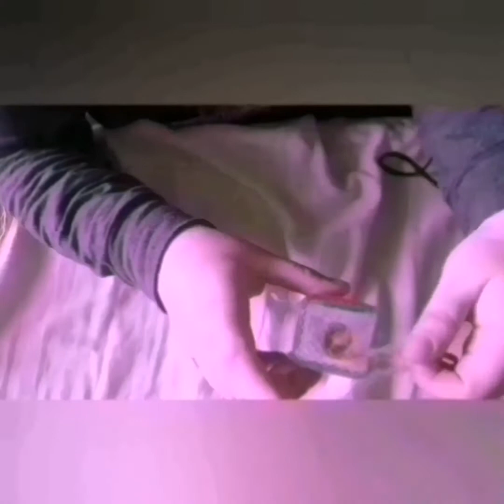Decorate a glass bottle with a thin rope 😍🧵🍶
A simple idea for decorating a glass bottle with:
Thin rope.
Sprite paint.
Some snail shells.
And a hot pistol (silicone glue).
Thanks for your comments and sincere counsel 💕💕💕💕